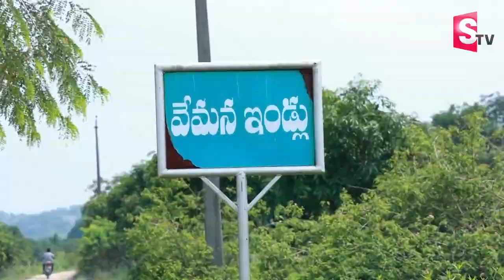మమ్మల్ని తాకొద్దు..| Vemana Indlu Village Special Story | Nirupama | SumanTV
Watch►మమ్మల్ని తాకొద్దు..| Vemana Indlu Village Special Story | Nirupama | SumanTV